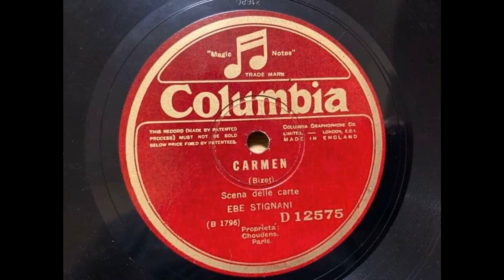Ebe Stignani - Carmen: scena delle carte (G. Bizet)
Warmly dedicated to Filomena Latorre and Maddalena Roversi of the University of Bologna, who, along with prof. Angelo Pompilio, strive to preserve two important collections of Italian 78 RPM discs.
In recognition of their efforts, I shall endeavour to digitise the few Italian discs I happen to possess.

From Wikipedia:
Ebe Stignani (10 July 1903 – 5 October 1974) was an Italian opera singer, who was pre-eminent in the dramatic mezzo-soprano roles of the Italian repertoire during a stage career of more than thirty years.
Born in Naples in 1903., (some sources cite her year of birth as 1904.), Stignani studied music for five years at the San Pietro a Majella Conservatory in Naples, including piano and composition as well as singing. The date of her singing début is usually said to have been in 1925 at the San Carlo opera house in Naples, in the role of Amneris in Verdi's Aida, but there is evidence that she may have sung a number of roles in the previous year. In 1926, she was invited to La Scala Milan by Arturo Toscanini to sing the part of Princess Eboli in Verdi's Don Carlos, and Milan continued to be a principal stage for her during the rest of her career. She sang all of the major Italian mezzo-soprano roles, but also tackled Wagner's Ortrud (Lohengrin) and Brangäne (Tristan und Isolde), and Saint-Saëns's Dalila (Samson et Dalila) conducted by Victor de Sabata.
She appeared with the San Francisco Opera in 1938 and again in 1948 but never at the Metropolitan Opera in New York. She toured extensively in North America in the years after World War II. Her first appearance at Covent Garden was in 1937, as Amneris, and she returned to London a number of times, notably in the role of Adalgisa in partnership with Maria Callas's Norma in 1952 and 1957. In the second of the two 1957 performances the thunderous and sustained applause after the duet Mira O Norma led conductor John Pritchard to encore that last part, apparently the only time she ever sang an encore in opera in her career. She also appeared frequently in South America, including the Teatro Colón in Buenos Aires, and in many other European cities outside Italy including Paris, Madrid, and Berlin (where she sang in 1933, 1937 and 1941). Among the new roles which she created during her career were Cathos in Felice Lattuada's Le preziose ridicole (1929), and La Voce in Respighi's Lucrezia (1937).
She retired from the stage in 1958 after appearances in London (as Azucena) and in Dublin (as Amneris). Thereafter, she lived quietly in retirement at her home in Imola. She had married in 1941 and given birth to a son in 1944.
Stignani's voice was large and rich in tone, if sometimes hard-edged, and evenly balanced throughout its considerable range (extending from a low F to a high C). It had sufficient flexibility for her to undertake such roles as Rossini's L'italiana in Algeri, but it was in noble, dramatic parts that she was heard to greatest effect. Critics often referred to the grandeur of her performances. By her own account, she was short and plump, and she admitted her shortcomings as an actress, but she achieved dramatic power and characterization through the quality of her voice and technique. She knew her priorities: speaking to Lanfranco Rasponi, she said, "I was given a magnificent gift, and in a way I am like a priestess, for I feel that it is my responsibility to keep the flame lit in the best possible manner... I am Stignani because of my voice". She was highly disciplined in her choice of roles and in the number of appearances she made, refusing to take assignments which she felt were not right for her voice, and this no doubt contributed to the longevity of her career at the highest level.